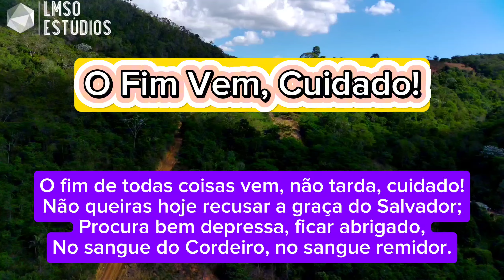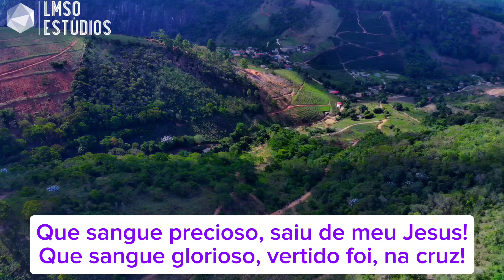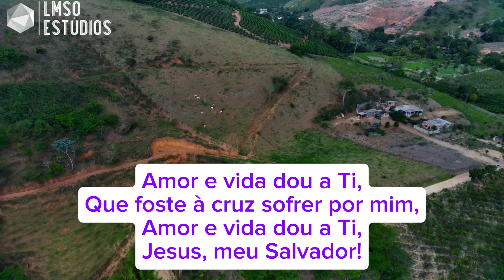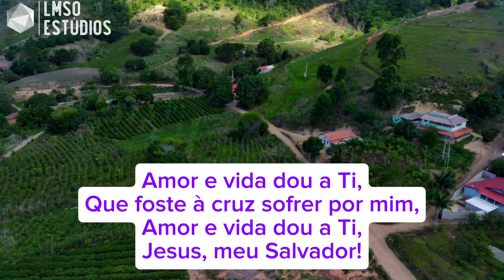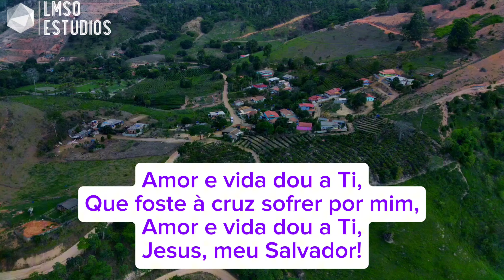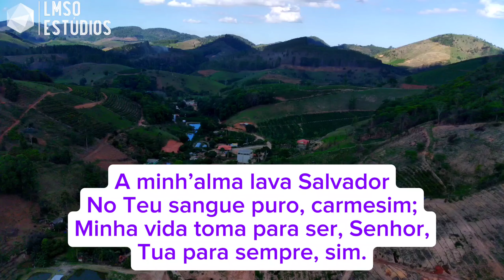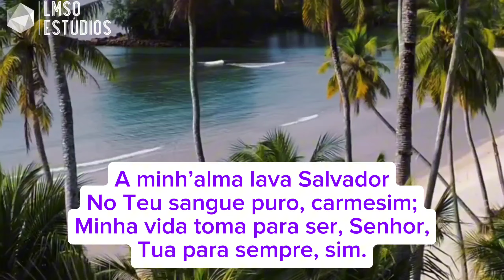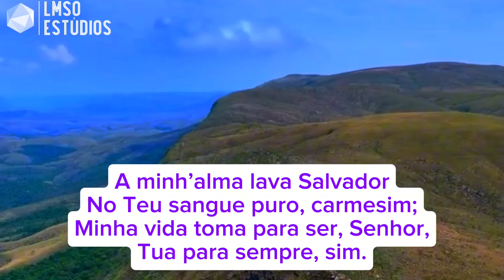BETEL - HINOS SUGERIDOS - LIÇÃO 8 - NÃO ADULTERARÁS: UMA OBRIGAÇÃO MORAL PARA A SANTIDADE E A PRE...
BETEL - HINOS SUGERIDOS 334, 363, 432 - LIÇÃO 8 - NÃO ADULTERARÁS: UMA OBRIGAÇÃO MORAL PARA A SANTIDADE E A PRESERVAÇÃO DA FAMÍLIA
24 DE NOVEMBRO DE 2024
REVISTA BETEL DOMINICAL ADULTOS 4° TRIMESTRE DE 2024

TEMA: OS DEZ MANDAMENTOS
Estabelecendo Princípios e Valores Éticos, Morais, Sociais e Espirituais Imutáveis para uma Vida Abençoada.

AGÊNCIA: 2387-6
CONTA POUPANÇA: 15.604-3
Chave Pix Aleatória: a20d6b55-e45a-4c73-bf8f-fe9bd5050f5f
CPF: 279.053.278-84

INSTITUIÇÃO: 380
AGÊNCIA: 0001
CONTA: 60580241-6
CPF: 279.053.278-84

AGÊNCIA : 0001
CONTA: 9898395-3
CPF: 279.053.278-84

BANCO: 335 - BANCO DIGIO S.A.
AGÊNCIA: 0001
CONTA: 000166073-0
LEVI MODESTO DA SILVA
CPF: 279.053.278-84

CONTATO